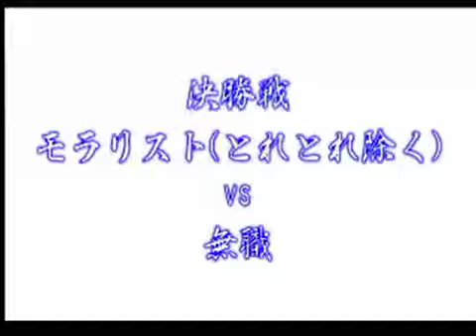Samurai Spirits Zero Special : Ko-hatsu Team Tournament [Part 1]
Fights :

 Fight 1 : Toretoreemon vs Tomon
 Fight 2 : Kiss vs Tomon
 Fight 3 : Doremifu ・ odeguchi vs Tomon

 Title : サムライスピリッツ零SP　骸羅・外道・シャルＶＳ雲飛

Description : 過去の大会動画をまったりサルベージ。第２回ドン・ばんちょ杯決勝戦「モラリスト（とれとれ除く）」ＶＳ「無職」　恐らくはコーハツ動画。多分、ようつべにはあるけどニコニコにはなかったような.